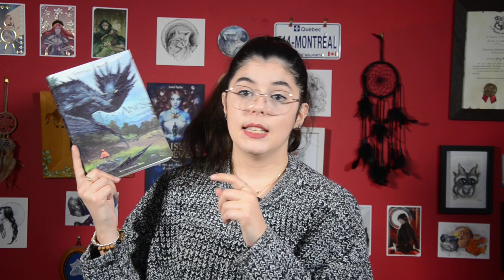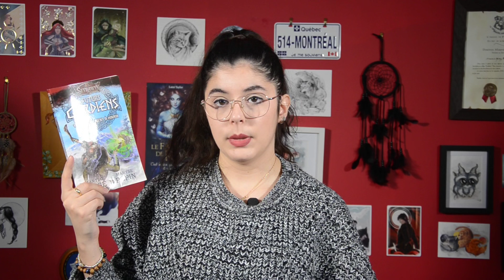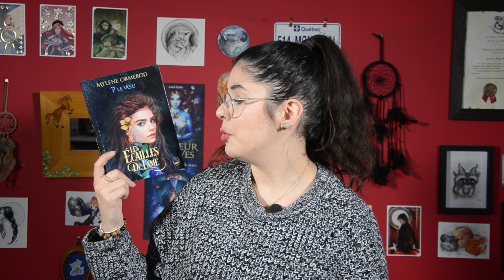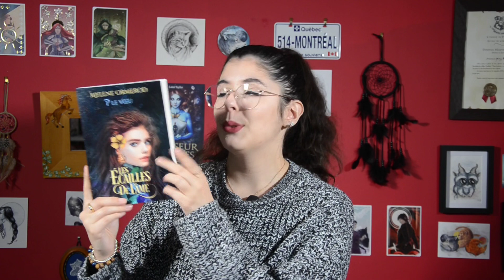Les sagas #5 - Mes sagas en retard, partie 2/2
Salut !
Cette vidéo est encodée en HD, ne t'abîmes pas les yeux ! Plus d'infos ci-dessous.

Réseaux auteur :
Site : audreyweisseldinger.fr
1 article tous les dimanches pour suivre l’aventure !

Que la mort soit douce – Laetitia Danaé (Plume Blanche)

De larmes et de cendres, tome 1 – Oxanna Hope (Plume Blanche)

Gardiens des cités perdues, tome 1 – Shannon Messenger (pocket poche)

Les Chroniques homérides, tome 1 – Alison Germain (Editions du Chat Noir)

Les écailles de l’âme, tome 1 – Mylène Ormerod (Editions de la caravelle)

Je filme avec un Nikon D5100 + Objectif Nikon 18-105 mm f3.5/5.6
Micro-cravate
Eclairages : 2 éclairages LED Neewer sur pieds
Montage : Kdenlive
Vignette & inserts d’image : Photofiltre

Les musiques utilisées sont libres de droit :
Musique du générique et de transitions : Meydn – SynthwaveVibe